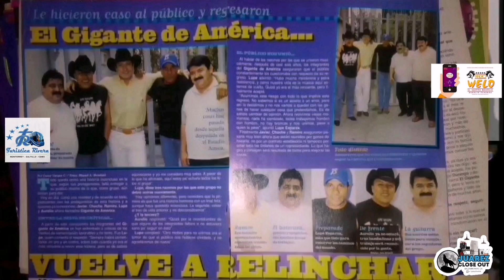Que hizo Bronco después de la despedida del 97?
Este tema es por las insistentes preguntas sobre el tema de a que se dedicaron cada uno del grupo después de la despedida? y otros detalles de la historia.